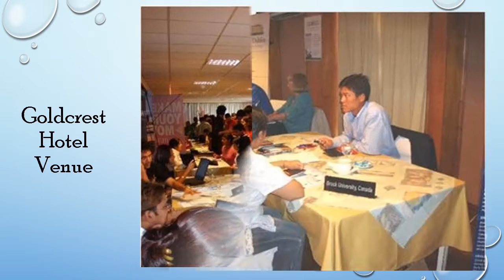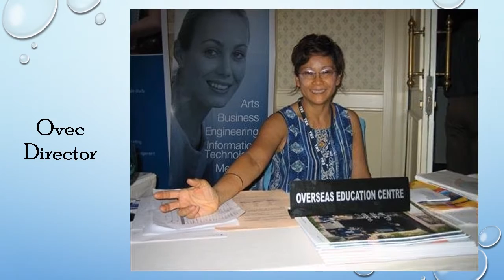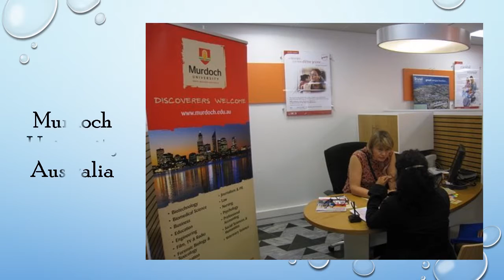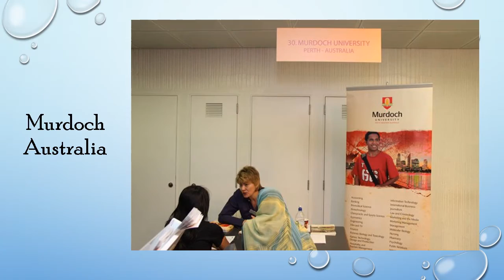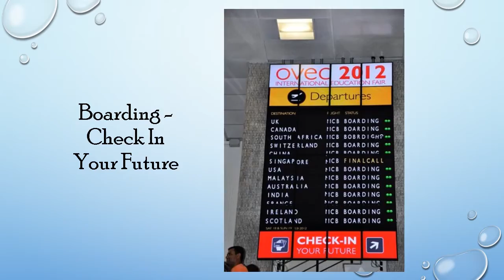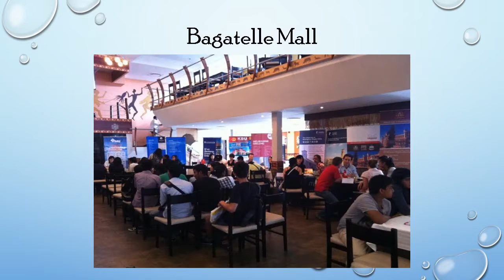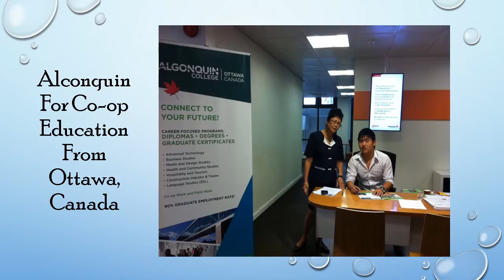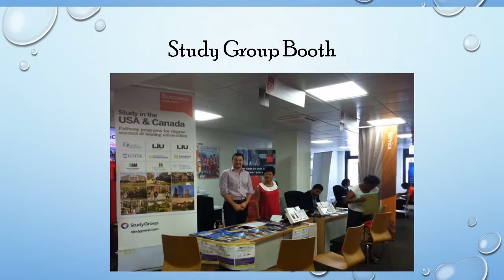OVEC Fairs Through the Years